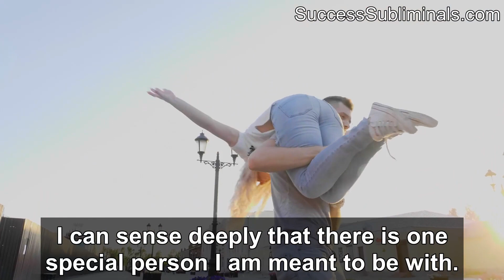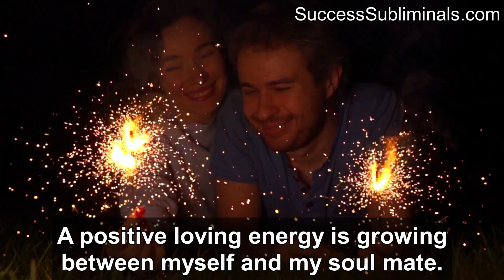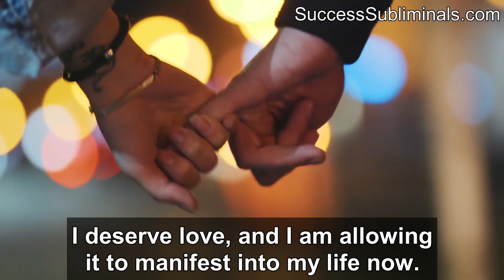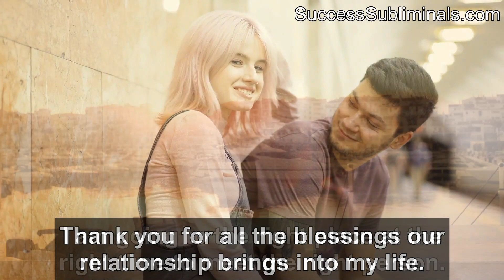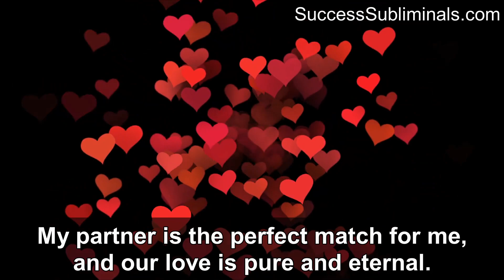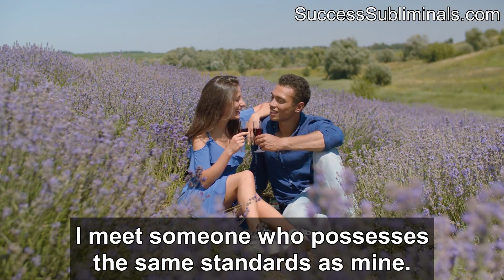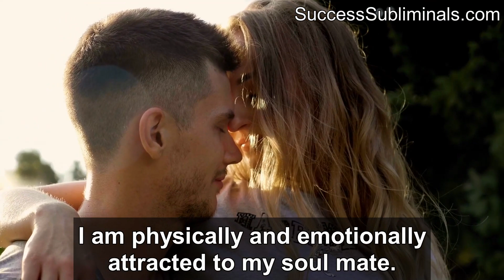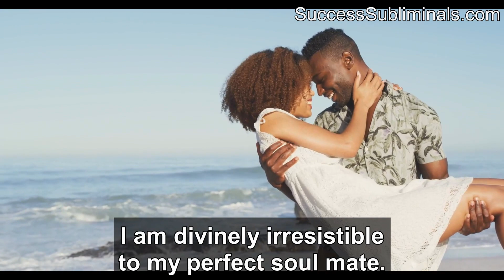★ATTRACT YOUR SOULMATE★ Find Your True Love! - SUBLIMINAL Visualization (Unisex) 🎧 528 Hz + 639 Hz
➥ Do you want to find your true soul mate? Do you want to attract that one special person you are meant to be with? Are you tired from bouncing from one relationship to another and want to end the cycle? Are you someone that wants a significant other to love them for the rest of their lives? Do you want to attract someone with whom you share more than just common interests but share a unique, powerful, deep emotional bond?

We all have a special someone who has a natural affinity with us in this world. These are referred to as "souls mates." Souls mates have a deeper love, romance, friendship, comfort, intimacy, sexuality, sexual activity, spirituality, or compatibility and trust with one another. In short, they are a match made in heaven.

However, finding that special soul mate is not that easy. There are a lot of people out there. If you want to increase your chance of finding that one special person, then this subliminal will align your internal thoughts and remove any deep-seated internal conflicts that may stop you from manifesting your soul mate.

This subliminal is unisex, which means it works for any gender, helping you attract your soul mate in the preferred gender.

The music used in this subliminal is tuned to 432 Hz and contains healing solfeggio frequencies:
528 Hz - The love frequency, DNA healing, transformation and miracles.
639 Hz - Heart chakra, attract love, enhance communication, heal relationships.

WARNING: This audio will change your life!

YOU WILL GET:

✔ Attract your soul mate
✔ Attract the ideal partner
✔ Attract love and romance
✔ Right place at the right time to meet your soul mate
✔ Manifest circumstances where you two meet
✔ Your soul mate enjoys your company and wants to spend time with you
✔ Share your life with a perfect soul mate
✔ And MORE...

+ Built-in Booster For Fast Results!

SAMPLE AFFIRMATIONS:

★ I am attracting my soul mate into my life right now.
★ I am manifesting a loving, supportive life partner who is also my best friend.
★ I am in the right place at the right time to meet my soul mate.
★ I let my soul guide me to my soul mate and trust it knows the way.
★ I trust the universe to put me in the right place to meet my soul mate.
★ I am totally deserving of a healthy and loving relationship with my soul mate.
★ I totally enjoy how I share many interests with my soul mate.
★ My soul mate is the best person for me, having so many wonderful qualities.
★ I always feel excited to spend time with my partner, as we have so much fun.
★ My soul mate and I have the highest level of love for each other.

Embedded in this life-changing audio are over 1800+ positive subliminal affirmations, tailored to help you find your true life partner and maintain a healthy long-term relationship.

HOW TO GET BEST RESULTS:

• Listen to this audio as much as possible for the next 1-3 months to get the best results. Some may have to listen longer! The more you listen to this audio the faster you get results. Trust the process
• Please use headphones/earphones! For maximum effectiveness, different affirmations are delivered to your left and right ears.
• Listen at a low and comfortable volume. To get full results, you don't need to consciously understand the voices in the background. Your powerful subconscious mind effortlessly absorbs and fulfills all the affirmations from this audio!
• Stay hydrated with water.
• You can multitask while listening. You don't need to watch the video to get results.
• Simply listen to this audio while working, studying, exercising, sleeping, relaxing, playing games, watching videos... and it automatically reprograms your subconscious mind!

New To Subliminals?

Don't listen to this audio while driving or operating machinery!